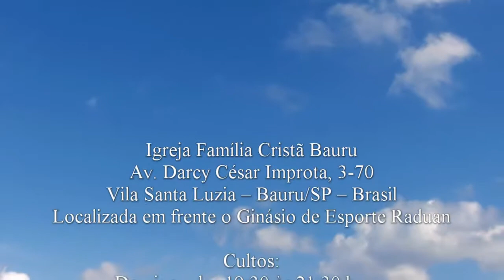Para que dou fruto? - Salmos 1.1-3 - Pr. Osmir Melro